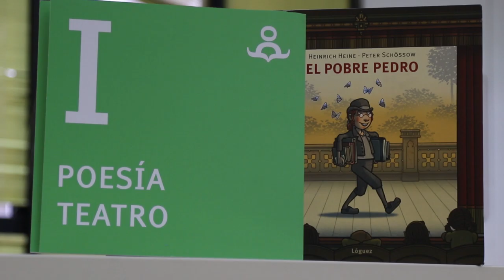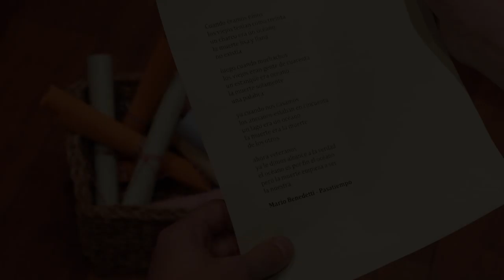Palabra en CiudaDistrito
Narración oral, talleres de libro ´pop-up´, cata de libros...Este vídeo resume la programación en torno a la palabra de CiudaDistrito 2018.